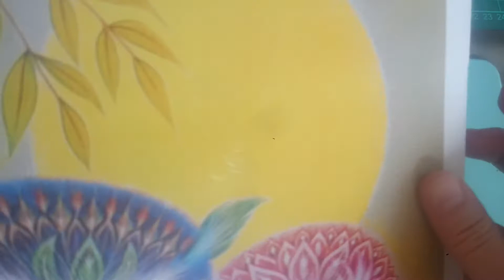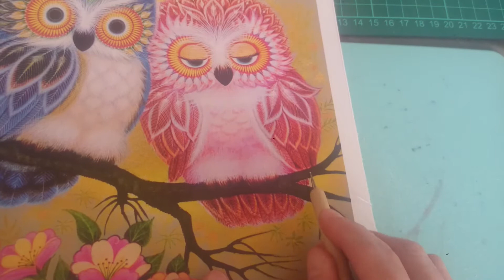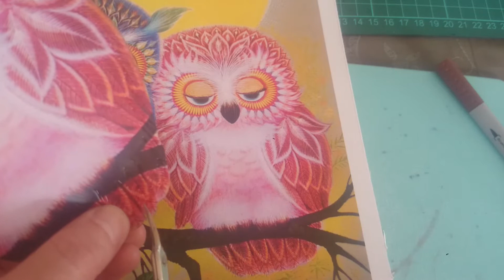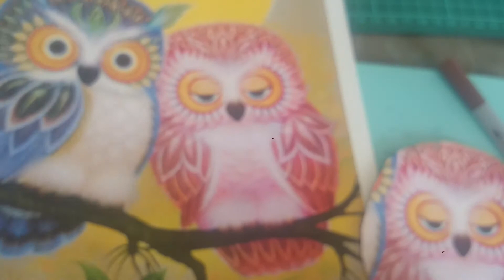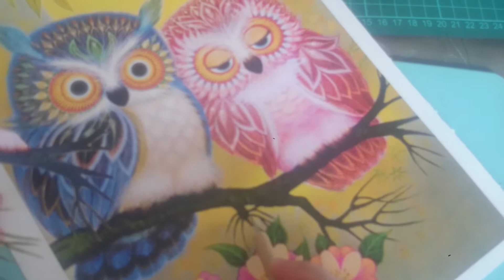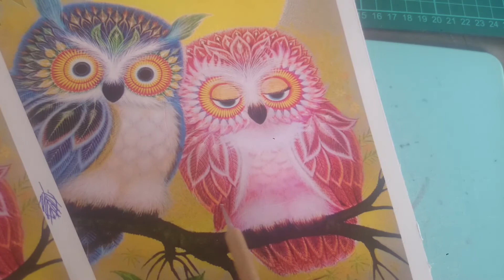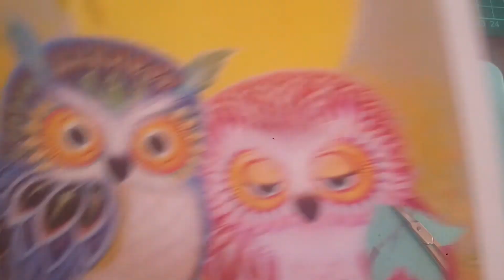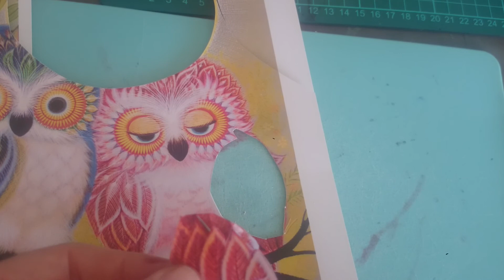BAYKUŞ #1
SİPARİŞ VERİLEN FİRMA ; OKAN SANAT
SİPARİŞ NUMARASI; 7660
ADET; 12
BOYUT; A4 boyutunda